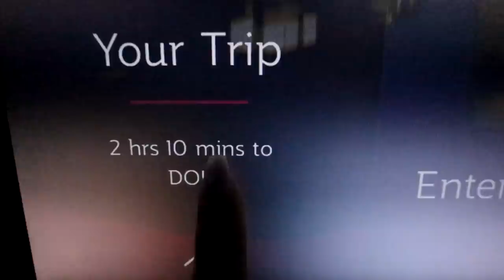Our Private Honeymoon Villa!! *HONEYMOON*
So excited to be here in the Maldives on our honeymoon.. This place doesnt even feel real! We love you guys. Wedding video is coming around the end of this month. Be ready!!